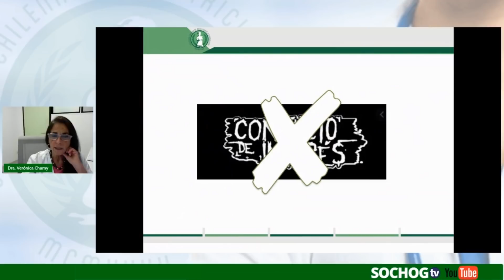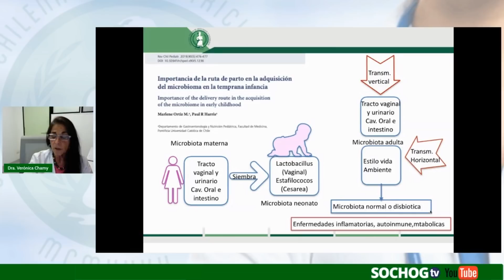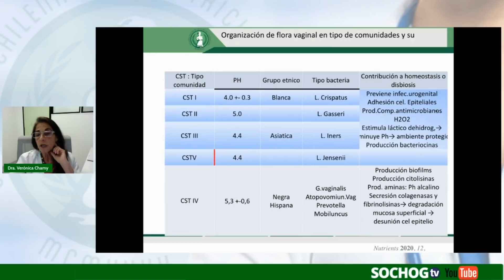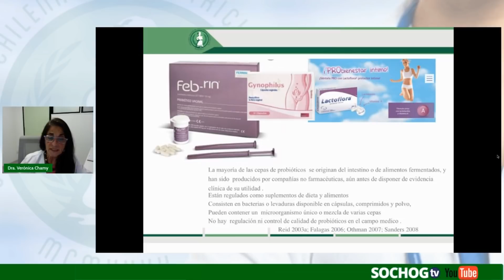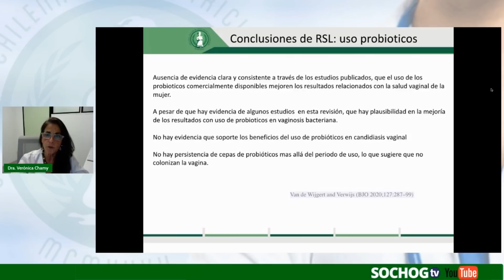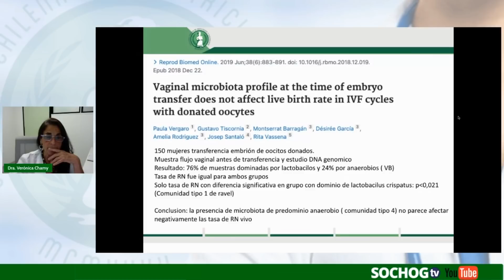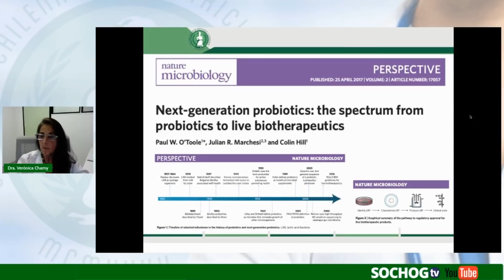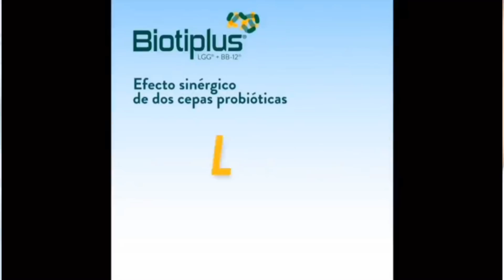Probióticos en la Mujer